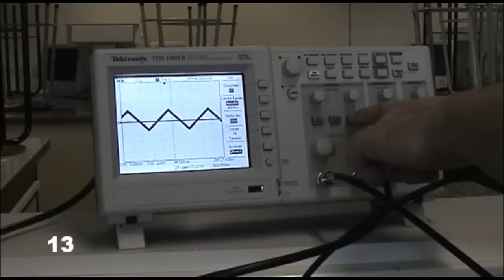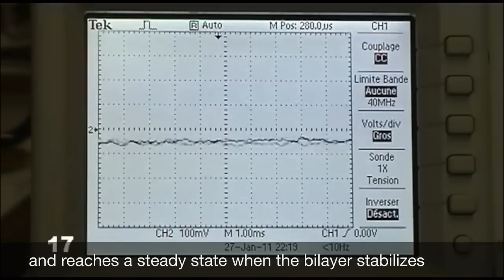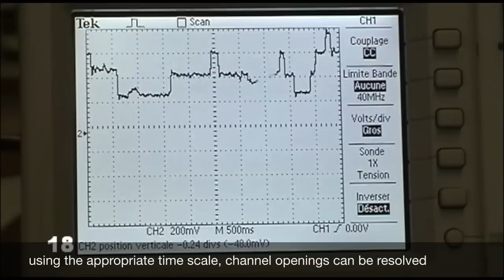OpenPicoAmp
Neuroscience education can be promoted by the availability of low cost and engaging teaching materials. To address this issue, we developed an open-source lipid bilayer amplifier, the OpenPicoAmp, which is appropriate for use in introductory courses in biophysics or neurosciences dealing with the electrical properties of the cell membrane. The amplifier is designed using the common lithographic printed circuit board fabrication process and off-the-shelf electronic components. In addition, we propose a specific design for experimental chambers allowing the insertion of a commercially available polytetrafluoroethylene film. This experimental setup can be used in simple experiments in which students monitor the bilayer formation by capacitance measurement and record unitary currents produced by ionic channels like gramicidin A. Used in combination with a low-cost data acquisition board this system provides a complete solution for hands-on lessons, therefore improving the effectiveness in teaching basic neurosciences or biophysics.